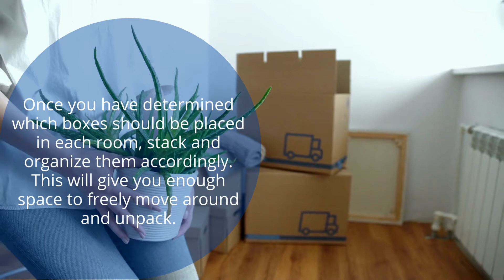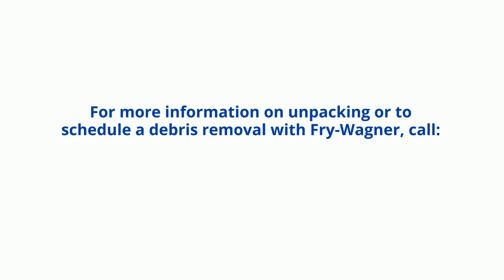5 Tips for Unpacking Efficiently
For more information on packing or to learn more about how we can assist you with your upcoming move, visit us today at:

Keep moving with us on social media!

Located in the greater St. Louis, Kansas City, and Springfield area, Fry-Wagner provides moving and storage services for residential and commercial clients nationwide!